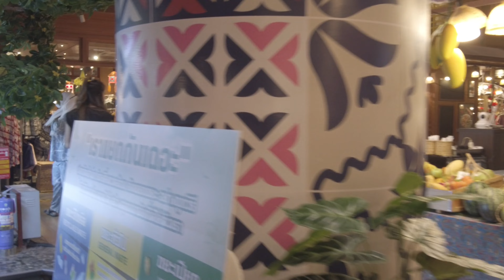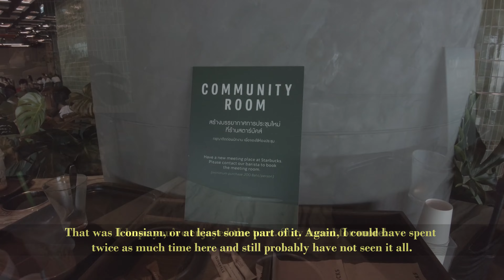This is Bangkok's Best Mall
4K walking tour of Bangkok's ICONSIAM mall.